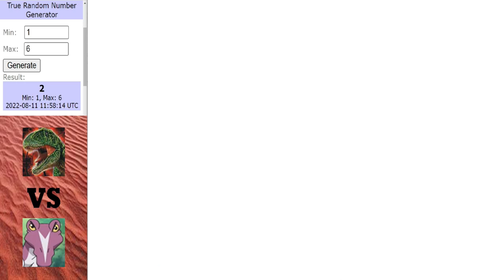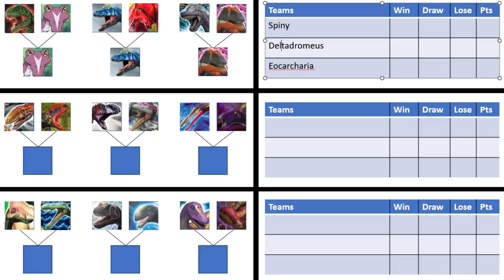Dinosaur King Arcade | African Assault | Round 1 | Part 1 (恐竜王アーケード)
Africa prepares for several fierce clashes starting off in this video.

Matches in this video:
Carcharodontosaurus vs Spiny
Deltadromeus vs Alpha Ouranosaurus
Cetiosaurus vs Eocarcharia

恐龙王街机